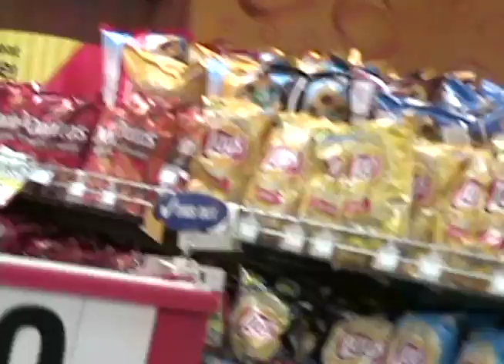Minor League Team at Truck Stop Convenience Store (595)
Wally Backman and the South Georgia Peanuts baseball team visits a truck stop convenience store at 4am. This footage was shot by pitcher Chris Webb.

This is extra footage from "Playing for Peanuts" - a documentary TV series about minor league baseball.

ORDER THE DVD BOX SET (3 Discs, 10 Episodes + Bonus Features)